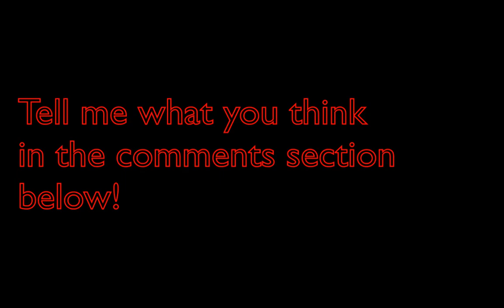=AQW= Bloodfiend Of Nulgath Armour!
Heres the new BloodFiend Of Nulgath Armour thats coming today in Adventure Quest Worlds!